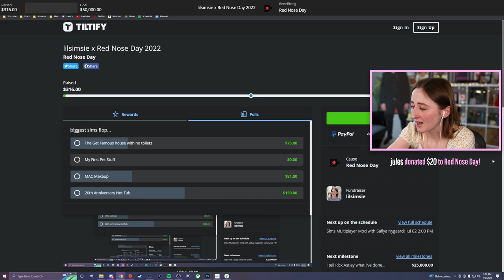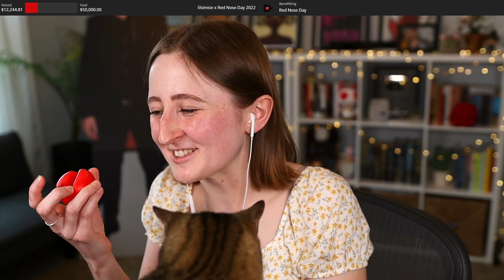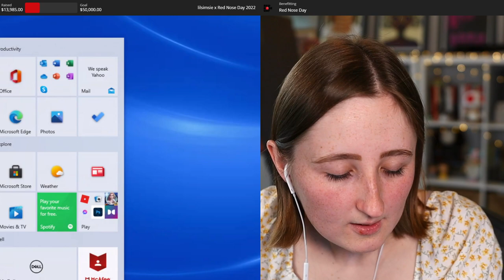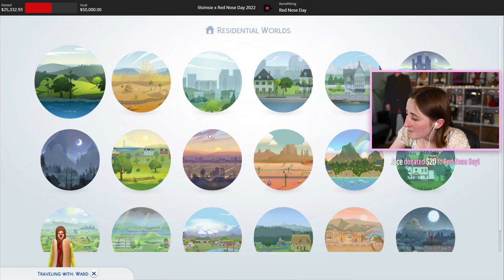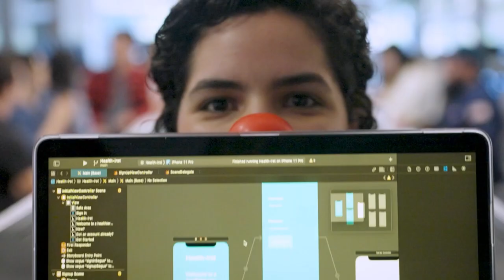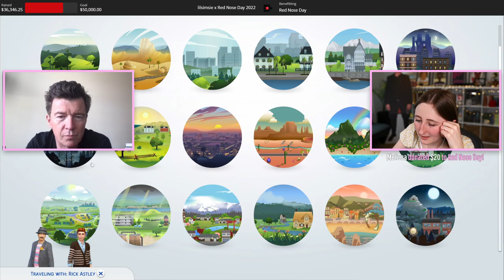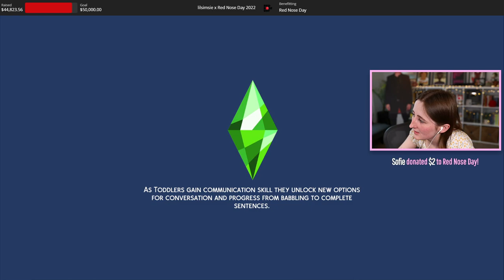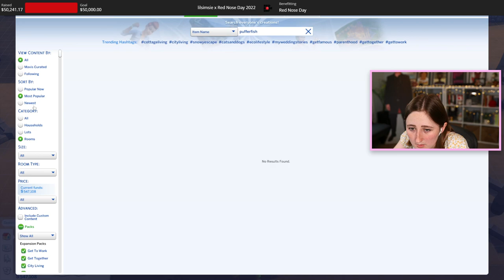BLACK WIDOW CHALLENGE IN THE SIMS 4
Raising money for Red Nose Day with special guests Safiya Nygaard and Rick Astley!